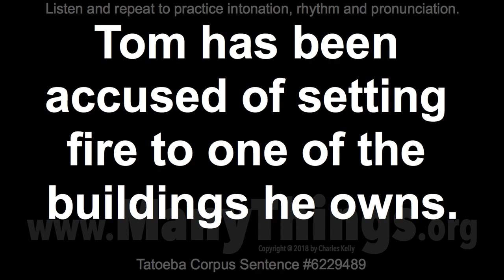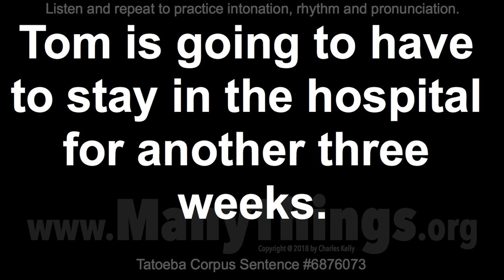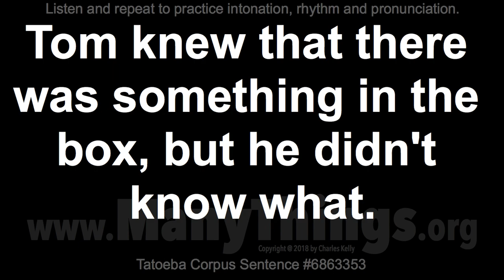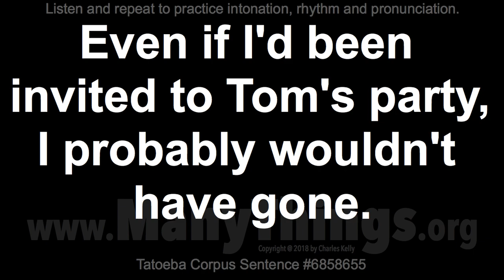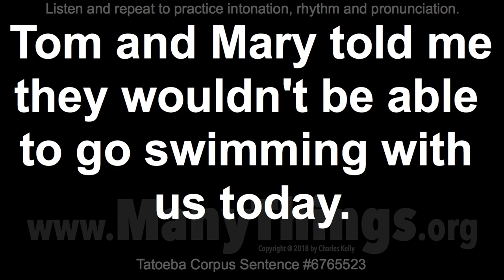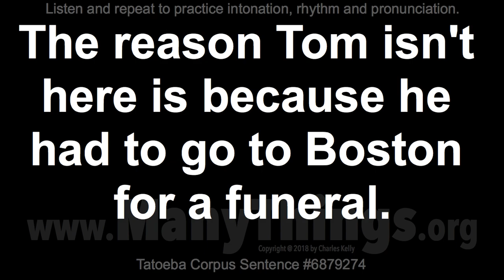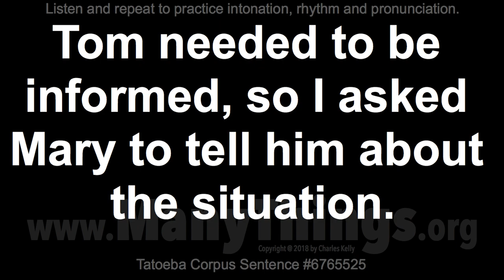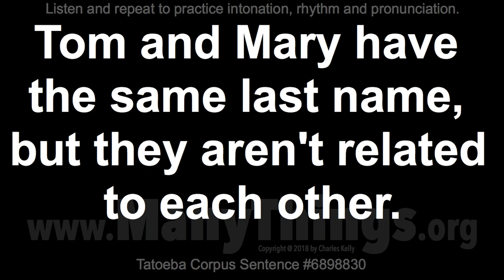Tom Sentences - 2018 #432 - 50 Long English Sentences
Tom has been accused of setting fire to one of the buildings he owns.

I wonder whether or not Tom has already told Mary she has to do that.

I think that perhaps both Tom and Mary have forgotten how to do that.

I think that perhaps Tom and Mary have both forgotten how to do that.

In high school, Tom was better at playing the trombone than Mary was.

Tom needed to be punished for doing that, so his father punished him.

Tom saw Mary's car in John's driveway and wondered why she was there.

When Tom got married, his father gave him a car as a wedding present.

Tom is going to have to stay in the hospital for another three weeks.

Tom got to the station in time to catch the train he wanted to catch.

I wonder whether or not Tom has told Mary she doesn't need to do that.

6524319
I wonder whether or not Tom has told Mary she doesn't have to do that.

6524377
I wonder whether or not Tom forgot to tell Mary she needed to do that.

6524439
I wonder whether or not there's any possibility that Tom will do that.

6826888
Tom didn't know how to apologize in French, so he didn't say anything.

6863353
Tom knew that there was something in the box, but he didn't know what.

6524347
I wonder whether or not Tom has ever asked Mary why she didn't do that.

6524358
I wonder whether or not Tom has already told Mary she needs to do that.

6542823
I wondered whether or not Tom had told Mary she didn't have to do that.

6542824
I wondered whether or not Tom had told Mary she didn't need to do that.

6708258
Tom wasn't wearing a shirt, so they wouldn't let him in the restaurant.

6781653
I've already told Tom I plan on staying in Boston for three more weeks.

6858655
Even if I'd been invited to Tom's party, I probably wouldn't have gone.

6524357
I wonder whether or not Tom has already told Mary she shouldn't do that.

6676155
I suspect Tom and Mary probably didn't do what they were supposed to do.

6678308
It would've been nice if Tom had listened to what I said more carefully.

6678331
If Tom had been speaking French, I would've been able to understand him.

6678629
If Tom had been a little more patient, he would've been able to do that.

6678630
If Tom had been a little more careful, he would've been able to do that.

6765523
Tom and Mary told me they wouldn't be able to go swimming with us today.

6793186
After we finished painting the fence, Tom made sandwiches for all of us.

6809121
Tom wanted more coffee, so I went into the kitchen and made another pot.

6879272
I was driving down Park Street when I saw Tom and Mary walking together.

6705961
When Tom met Mary at the station, he asked her how her vacation had been.

6781652
I've already told Tom I plan on staying in Boston for another three weeks.

6799593
One of Tom's daughters lives in Boston and the other one lives in Chicago.

6799596
Tom has three sons. One lives in Boston and the other two live in Chicago.

6879274
The reason Tom isn't here is because he had to go to Boston for a funeral.

6897884
Everyone knew that Tom wasn't going to do what he said he was going to do.

3000823
Tom and Mary got married just three months after they first met each other.

6678819
Tom and I are driving to Boston next weekend. Would you like to go with us?

6759930
We had to fire Tom because he wasn't able to do the job we hired him to do.

6765525
Tom needed to be informed, so I asked Mary to tell him about the situation.

6897885
Everybody knew that Tom wasn't going to do what he said he was going to do.

6524376
I wonder whether or not Tom forgot to tell Mary she was supposed to do that.

6716556
I don't know any of Tom's brothers. I don't know any of his sisters, either.

6849197
Tom must've realized it was a rhetorical question, because he didn't answer.

6851154
Tom had a sneaking suspicion that Mary had met up with John after the party.

6887172
I bought an apple and an orange. I ate the apple and gave the orange to Tom.

6898830
Tom and Mary have the same last name, but they aren't related to each other.